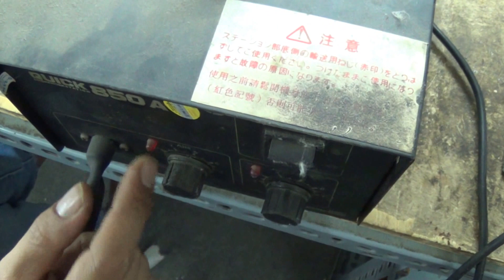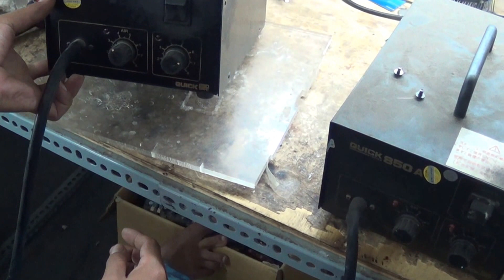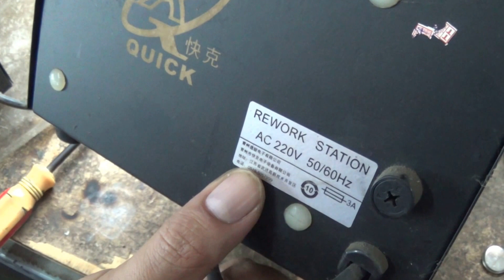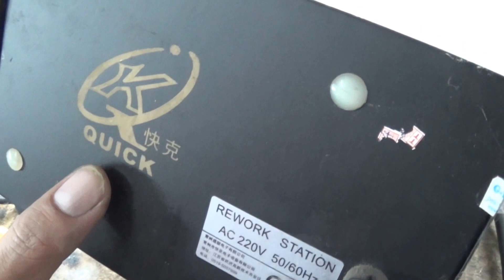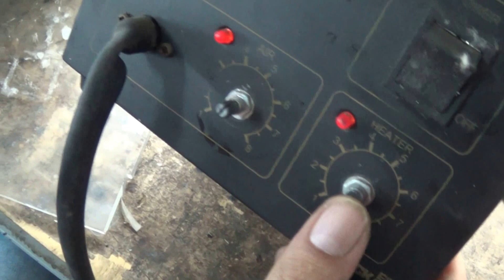Nhận biệt khò quick 850a và hướng dẫn fix lỗi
Quick 850a repair - Hướng dẫn sửa chữa nhận biệt khò quick 850a
Video này hướng dẫn các bạn sửa chưa khò hàn quick 850a và nhận biết đâu là hàng thật đâu là hàng giả
Trên thị trường có hai loại khò quick 850a thật đểu, chúng ta có thể nhận biết từ bên ngoài cũng như bên trong của khò quick 850a